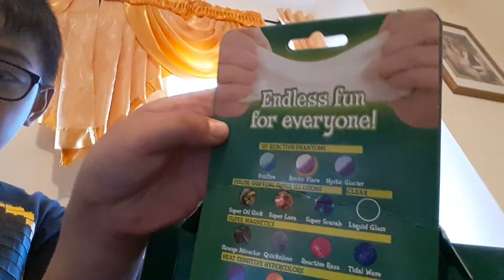Pope is Showing His Putty Wich is Glow in The Dark